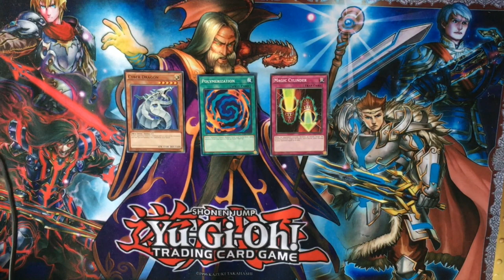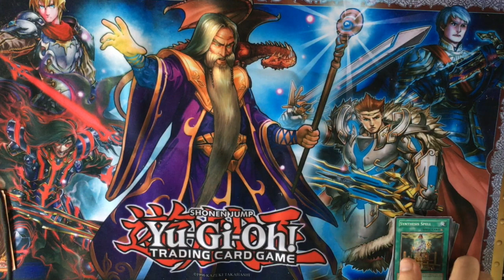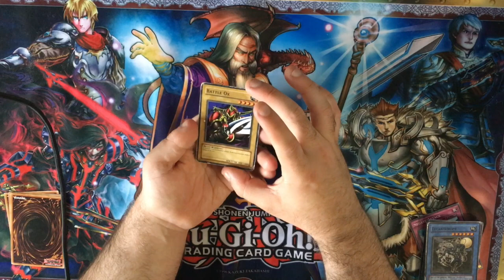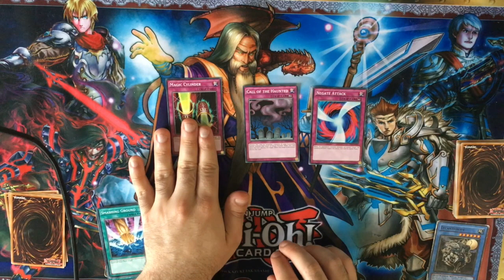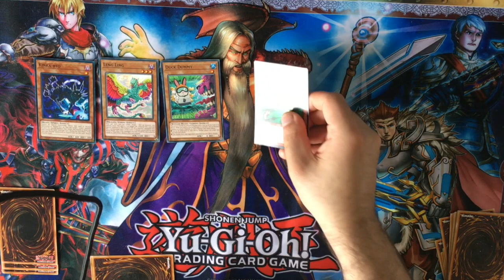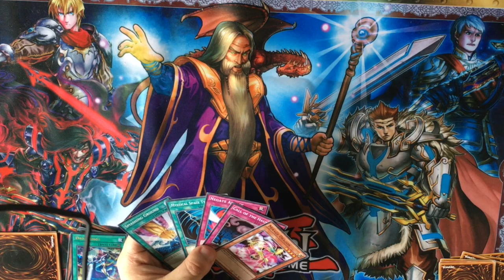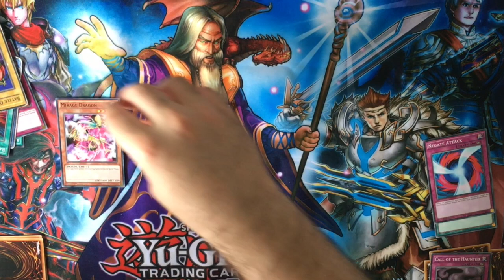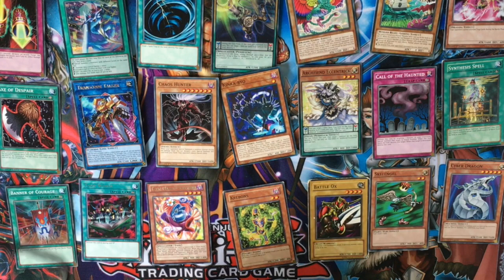Hur man spelar Yu-Gi-Oh/ Svenska talande instruktions video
har du alltid viljat spela yu-gi-oh(kung av spel) men tycker det är för svårt, för komplicerat eller att det inte går att förstå för att all text är skriven på Engelska, då är denna video för dig. en video på svenska för dem som vill lära sig spela men inte kan reglerna.
Hur man spelar Yu-Gi-Oh en huvudsakligen komplet Guide till grunderna.

0:00 Intro
1:15 Hur vinner man
1:40 Hur man börjar
2:40 Fältet
4:00 En runda och alla faser
8:05 Monster
15:19 trollformler (spells)
18:38 Fällor (Traps)
20:32 Typer av monster
24:30 Subtyper av monster
28:35 Åkalla (summon)
30:20 Stridspositioner ( battle position)
31:40 Hur kan en duel se ut?
38:14 Extra leks monster ( extra deck monsters + ritual monsters)
42:05 Avsluting